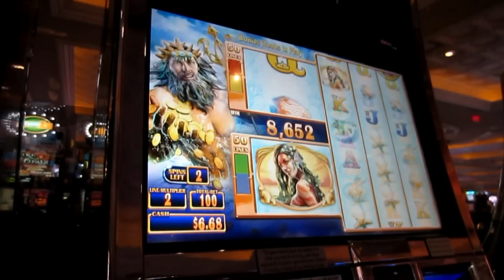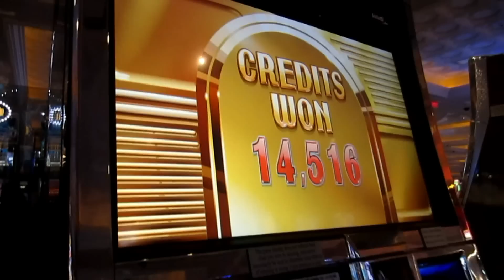WMS - Neptune's Quest! Over 100x!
Neptune's been showing up with the Kraken and rewarding me handsomely on this Double Money Burst game.  It all results in some nice spins well over 100x!